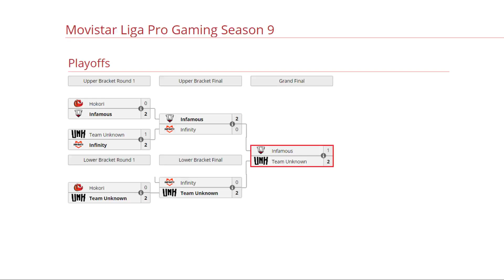INFAMOUS VS UNKNOWN BO5[GAME 4] PARKER VS PAKAZS-GRAN FINAL- LPG:SEASON 9 - DOTA 2 PRO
TORNEO LIGA PRO GAMING:SEASON 9

[UNKNOWN TEAM]
► Gyrocopter
► Tiny - Robo-Z
► Mars - Sacred
► Lina - Wij
► Ancient Apparition - ShccD [Prada]

► Templar Assassin
► Snapfire - Faker (Kxy)
► Timbersaw - Mariano (P4pita)
► Mirana - Michael
► Oracle - A (Accel)

***TAG***